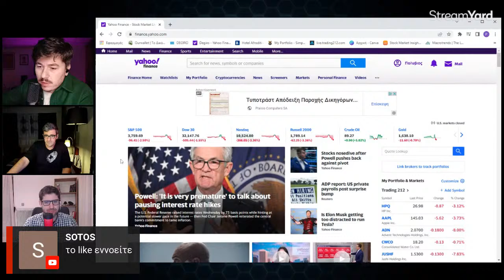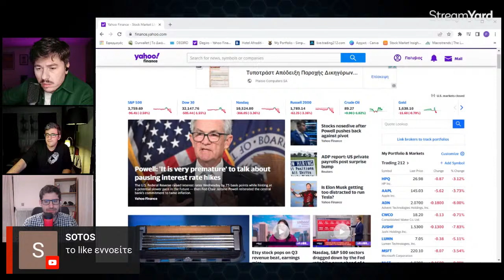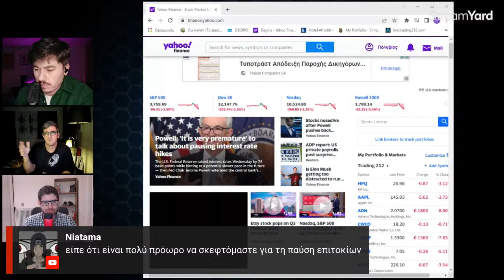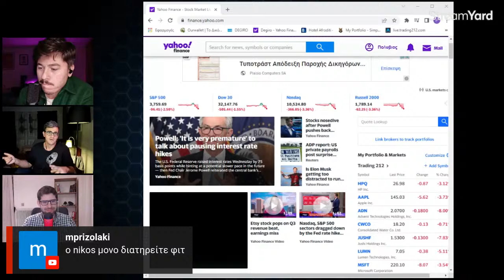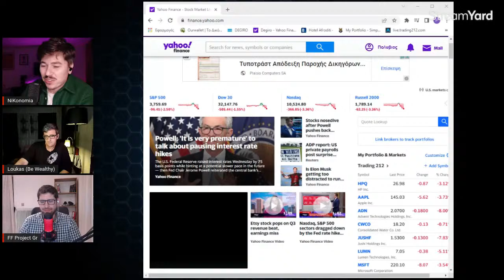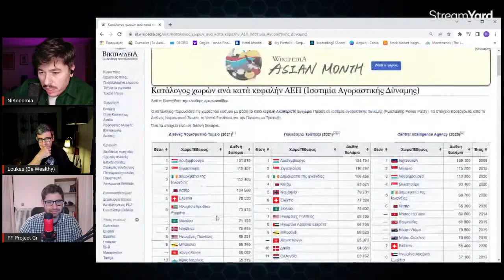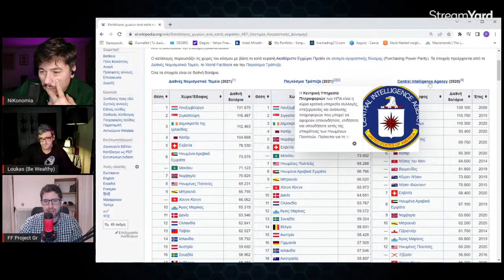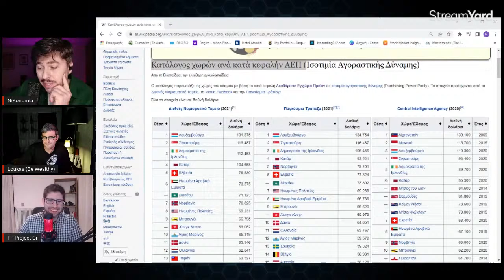Oikonomiko Kafeneio €63 ft BeWealthy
Ακολούθησε με στο Instagram:
  στο TikTok...

Κίνα Alibaba Kina Αλιμπαμπα Μετοχές Solana Σολανα Καρντανο 2021 Nikonomia
Επενδύσεις κύκλος μετοχών Κύκλος χρηματιστήριο Φάσεις χρηματιστήριου
Επενδυτικοί οίκοι Πτώση άνοδο ανάπτυξη πανικός συμφορά ελπίδα Metoxes Νικονομια
@nikonomia Μάθε Γιατι πως πέφτει ανεβαίνει το χρηματιστήριο και οι μετοχές ανθρώπινη Ψυχολογία και όπως το επηρεάζει Metoxes ptosi ptwsi xrimatistirio agores kiklos xrimatos megales etairies anodo panikos kerdos rekor lefta xrimata  nikonomia finacialgreeks teri  greek Greece 2021 faseis  μετοχές πτώση χρηματιστήριου χρήματα επενδύσεις άνοδο πανικός φόβος αγορά μεγάλες ποσότητες εταιρεία κινήσεις ποσά γιατί πουλάνε λεφτά  Ψυχολογία Γκαντεμιά εισροές Ελλάδα 2021 ellinika Νικονομια φάσεις bitcoin Crypto Metoxes Dodge coin ethereum ether cryptocurrency Cryptogreek greek ελλαδα Elliniko Hellas 2021 Κρυπτόοικονομία κρυπτονομισματα youtuber μπλοκτσαιν blockchain κρυπτό και παραπλάνηση επικίνδυνος συνδιασμος. Κίνδυνος μπιτκοιν bitcoin Crypto Ελλάδα 2021 Greece 2021. Bitcoin Greece
Ethereum greece Επενδυτές χωρίς σύνορα Dogecoin coinbase Binance κρυπτό αγορά Greek crypto Metoxes μετοχές επενδύσεις οικονομία @nikonomia Νικονομια altcoins αλτκοιν
Κρυπτόβιος Cryptogreek  Κρύπτο Giannis Andreou  Jason Sarr   The Rational Investor  Mikeius Terry Hatziieremias finacialgreek Finacial Greek finacyalgreek Φαινασιαλ γρεεκ γιαουζος giaouzos terry τερυ terri teri teri bitcoin crash μπιτκοιν Binance vasilis Pazolpoulos Βασίλης Παζοπουλος coinbase altcoins Ανδρέου Andreou crypto Witcher Clarify economics Ingenius Stocks stonks Bitsounis Project Bitsounisproject μπιτσουνης προτζεκτ μπιτσουνις βιτσουνις cryptocapitalist gr shiba coin πτώση μπίτκοιν κρας πτώση Κρυπτονομίσματα tesla τέσλα και μπίτκοιν ethereum εθιριουμ  Κύκλος μετοχών χρηματιστήριουFollow me on Instagram :
Κρυπτόοικονομία κρυπτονομισματα youtuber μπλοκτσαιν blockchain κρυπτό και παραπλάνηση επικίνδυνος συνδιασμος. Κίνδυνος μπιτκοιν bitcoin Crypto Ελλάδα 2021 Greece 2021. Bitcoin Greece Ethereum greece Επενδυτές χωρίς σύνορα Dogecoin coinbase Binance κρυπτό αγορά Greek crypto Metoxes μετοχές επενδύσεις οικονομία @nikonomia Νικονομια altcoins αλτκοιν Κρυπτόβιος Cryptogreek Κρύπτο Giannis Andreou Jason Sarr The Rational Investor Mikeius Terry Hatziieremias finacialgreek Finacial Greek finacyalgreek Φαινασιαλ γρεεκ γιαουζος giaouzos terry τερυ terri teri teri bitcoin crash μπιτκοιν πτώση μπίτκοιν κρας πτώση Κρυπτονομίσματα tesla τέσλα και μπίτκοιν ethereum εθιριουμ Κύκλος μετοχών χρηματιστήριου Ψυχολογία Επένδυση Μετοχές 2021 Nikonomia Επενδύσεις Κύκλος χρηματιστήριο Φάσεις χρηματιστήριου Επενδυτικοί οίκοι Πτώση άνοδο ανάπτυξη πανικός συμφορά ελπίδα Metoxes Νικονομια @nikonomia
Μάθε Γιατι πως πέφτει ανεβαίνει το χρηματιστήριο και οι μετοχές ανθρώπινη Ψυχολογία και όπως το επηρεάζει Metoxes ptosi ptwsi xrimatistirio agores kiklos xrimatos megales etairies anodo panikos kerdos rekor lefta xrimata  nikonomia finacialgreeks teri  greek Greece 2021 faseis μετοχές Βασίλης Παζοπουλος Vasilis Pazolpoulos Crypto Witcher Cryptocapitalist gr πτώση χρηματιστήριου χρήματα επενδύσεις άνοδο πανικός φόβος αγορά μεγάλες ποσότητες